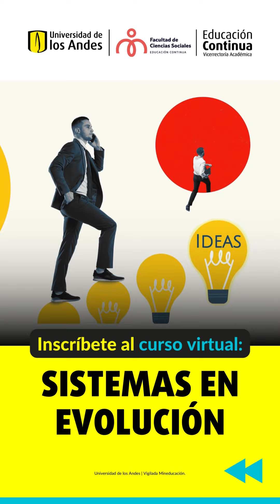Sistemas en evolución